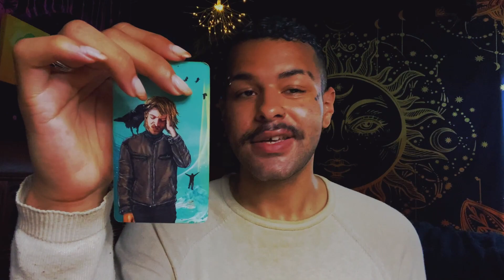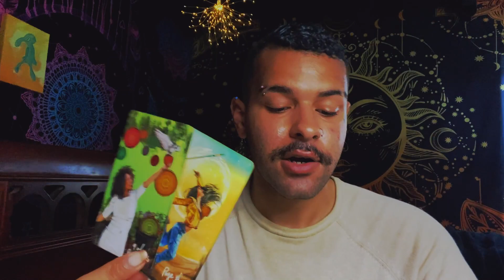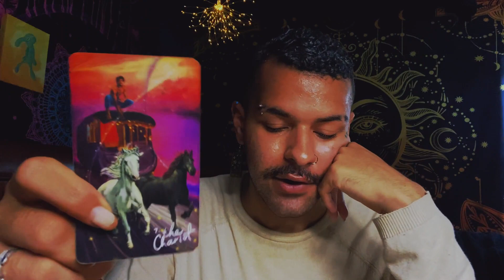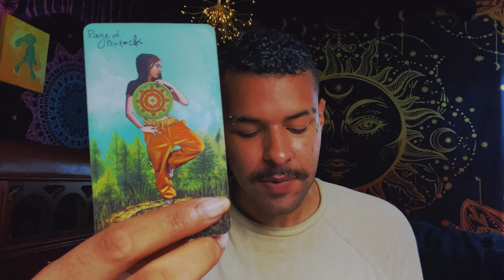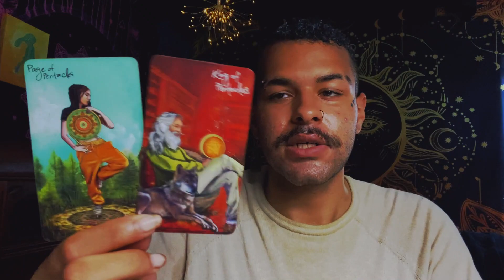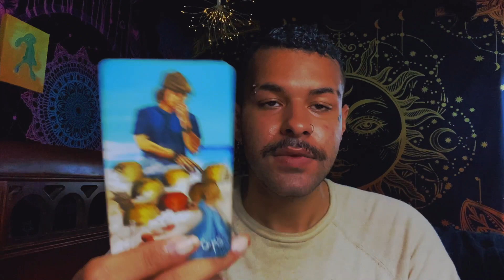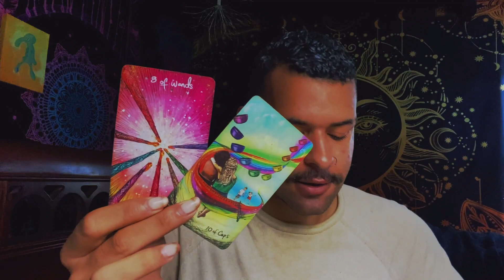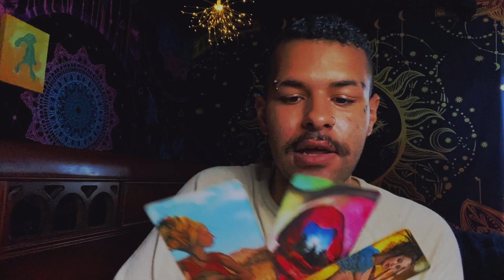Gemini ♊️ "EVERYONE is Looking at YOU!" August 16th - 22nd 2021 Weekly Tarot Horoscope Reading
This is a weekly 2021 Tarot reading Horoscope for the Zodiac sign - Gemini for the week of August 16th - 22nd . This weekly Gemini tarot reading forecast covers the subjects of Love, soulmate & twin flame connections, career, money & financial, and general overall messages. These weekly Gemini tarot readings also includes predictions for Gemini. These messages that came through in the tarot cards for this weekly tarot reading are for ALL Geminis under the Sun, Moon, Rising zodiac sign for the week of August 16th - 22nd

Introduction: 0:00
Gemini Weekly General Tarot Reading: 1:00
Gemini Weekly Spirit Guide Tarot Reading: 12:10
Gemini How Do they Feel: 14:19

$SimplyVelca

~ 🖤 Social Media 🤍 ~

🎵 Music Credits 🎶